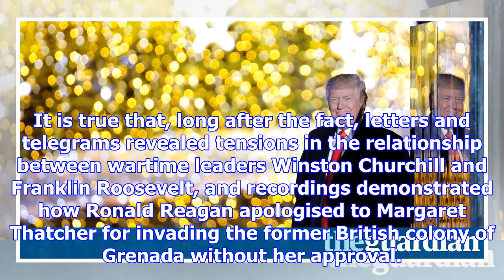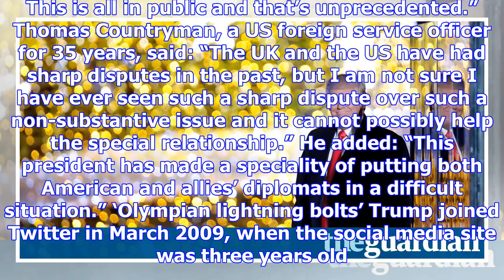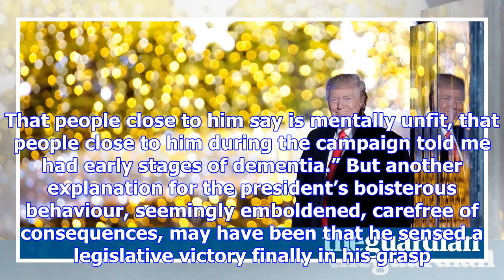How trump uses twitter storms to make the political weather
Omarosa Manigault, reality TV star turned political aide, snapped photos of the buffet and greeted s...